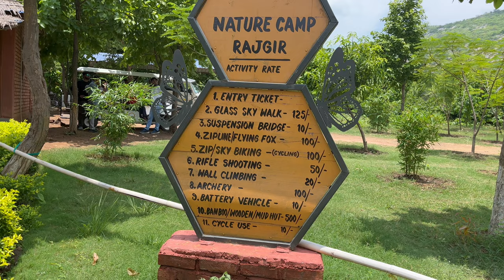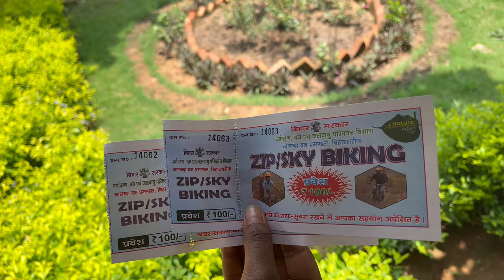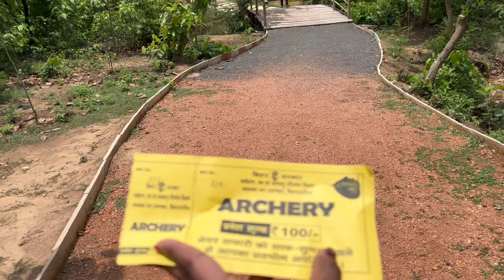Rajgir Nature Safari | Sky biking, Zipline, Archery, Rock climbing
The Nature Safari which has been developed by the department of forests, environment and climate change over 500-hectares of land at a cost of with ₹19 crore will offer visitors the unique experiences of glass sky walk, suspension bridge, adventure park and butterfly zone.
The site also has an archery range, rock climbing walls and wrestling zone among other attractions.
An eight-seater cabin car ropeway which has been developed recently by the state tourism will offer tourists a more convenient and much safer journey to the Vishwa Shanti Stupa atop the Ratnagiri hills at Rajgir.

Location - Nature Safari, Rajgir, Bihar 803116